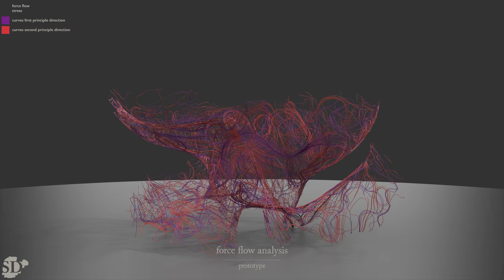ROOGOTFL : Prototype - Force Flow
Eventually either the oil and gas supply will be exhausted, or society will develop methods to rely completely on eco-friendly energy sources. What will then happen to the oil industry and their factories and structures? In this hypothetical situation, offshore drilling rigs, structures made of billions of euros worth of steel and concrete, will need to be repurposed. These highly sophisticated platforms and jackets resist storms, frequent waves (resonance), and salt water. These abandoned rigs provide society with the opportunity to repurpose, and even extend the site over and under water.

Humans are facing the dangerous consequences of the climate change. Especially the population of the Netherlands, which has to face rising sea levels. An undesired, nor not impossible scenario, would be the loss of livable land due to flooding. The loss of building and living area would result in drastic changes to the means of life. On the one hand, we need to research possibilities to slow down the process, and also change our way of life. However, on the other hand, we must look for concepts and design proposals to support a lifestyle with radical climate changes.

Our society, human behavior, and cities are changing due to the exponential progress of technology. How are we going to live in a future, and which role will architecture play in an augmented world? It might emerge as a balancing act between utopia and dystopia, between the total dependency and repression of the machines and the freedom to achieve more than we ever imagined. Society’s addiction to technical devices emphasizes the urgency at hand to begin to work with new technologies instead of denying the process categorically.